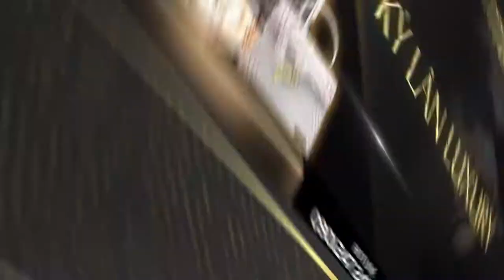Hublot Big Bang 38 Cappuccino Red Gold Pavé Diamond 361 PC 3380 RC 1704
Mã 361.PC.3380.RC.1704
Giới tính : unisex
Máy : Quartz HUB 2900 ( chạy pin )
Chức năng: Giờ, Phút, Giây
Dây đeo : Cao su
Chất liệu: vàng 18K Au750 và Kim cương
Gồm 194 viên kim cương (0,82ct.) trên case và126 viên kim cương (0,87 ct.) trên vành bezel
Mặt số: mặt số đóng dấu carbon chocolate
Cọc số và kim đồng hồ bằng vàng 18K Au750
Chống nước: 100 mét